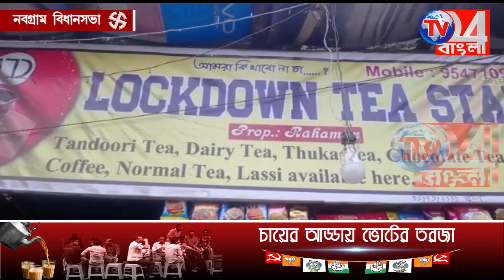চায়ের আড্ডায় ভোটযুদ্ধ, নবগ্রাম বিধানসভায়, কোন দলকে চাইছে সাধারন মানুষ?